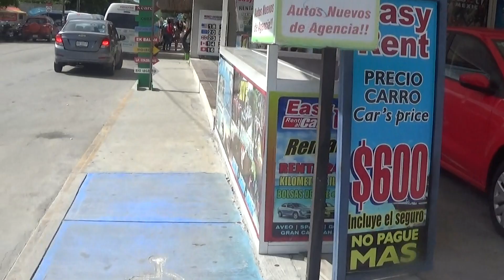THE REAL STREETS OF PLAYA DEL CARMEN MEXICO 2019 (PART 3) || VENEZUELA EDITION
WALKING AROUND THE REAL STREETS OF PLAYA DEL CARMEN MEXICO TALKING WITH AN VENEZUELAN ABOUT HER LIFE IN PLAYA DEL CARMEN MEXICO IN 2019

ESPANOL AQUI